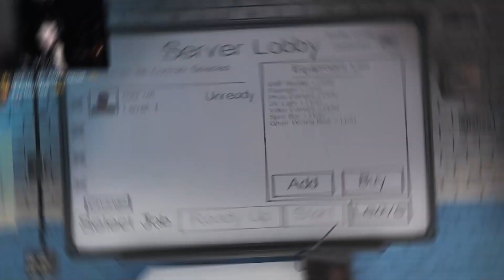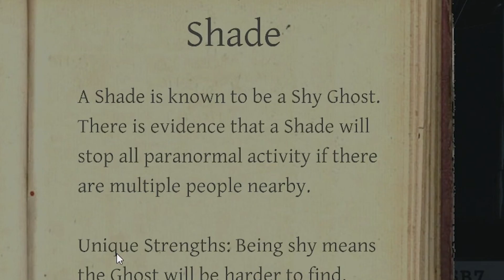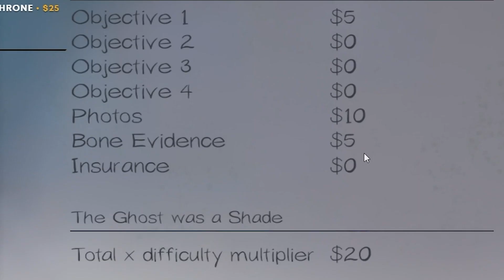Granny Please Help ME!?!?: Phasmophobia Ft Granny!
Granny Please Help ME!?!?: Phasmophobia Ft Granny! | Hexy